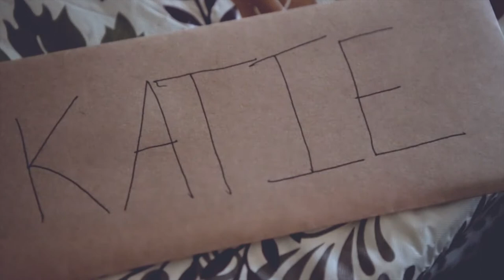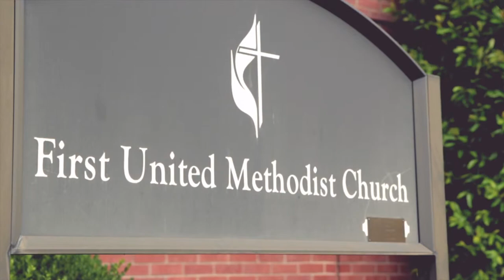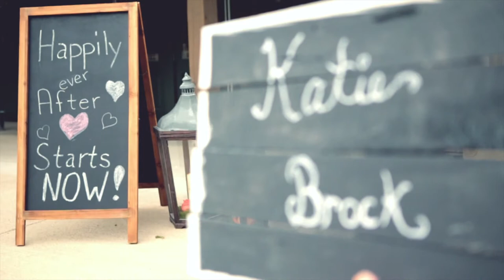Katie & Brock ~ Wedding Day Film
Watch and discover the beautiful and fun Wedding day of Brock Stewart to his beautiful bride Katie Bramlett. While Katie started the day early getting her hair done at A Moments Peace, Brock began his journey with some carefree basketball with his friends and groomsmen. Watch as they prepare for their big day and then commit to the love they share for each other during their ceremony at Franklin First United Methodist Church. Then dance along as they celebrate and party at their reception at Loveless Barn in Franklin TN!
(c)CalebClaytonFilms 2014
Music licensed by The Music Bed
"Together" by Marie Hines featuring Derek James
"Breakthrough" by Tony Anderson
"When I'm With You" by Ben Rector